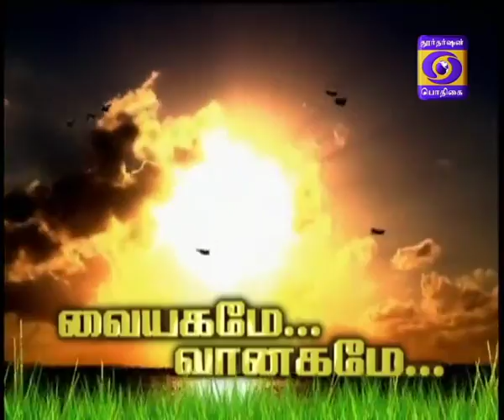Kaalai thendral 04-04-2018